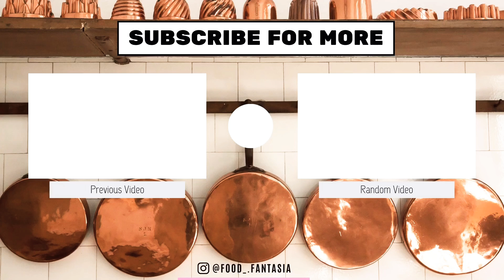Creamy Carrot Soup Recipe/‏شوربة الجزر اللذيذة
Creamy Carrot Soup Recipe
Background Music
Best of Nature Video Compilation - Amazing Relaxing Sounds of Bird Songs & Water Flowing Downstream
& - Robin Bird singing